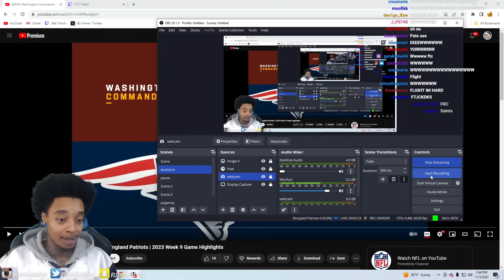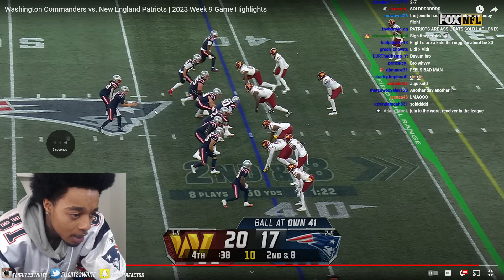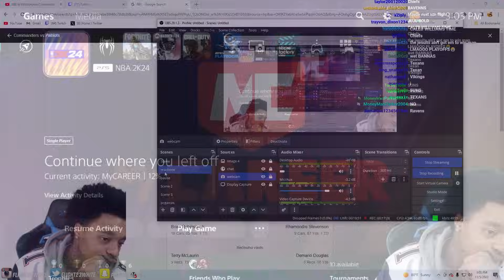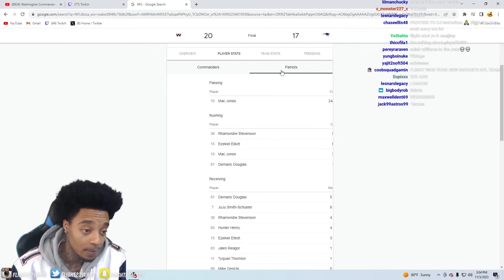FlightReacts Washington Commanders vs. New England Patriots | 2023 Week 9 Game Highlights!